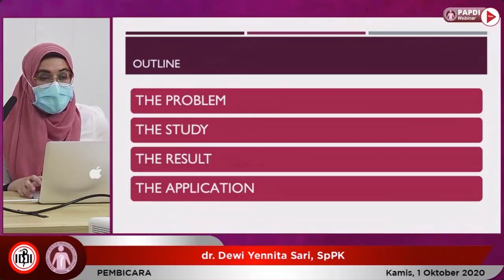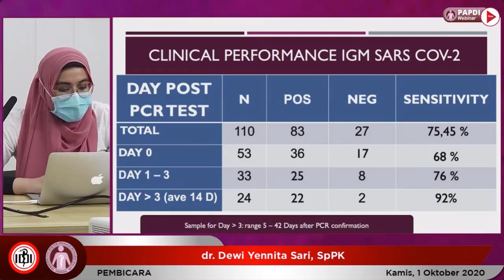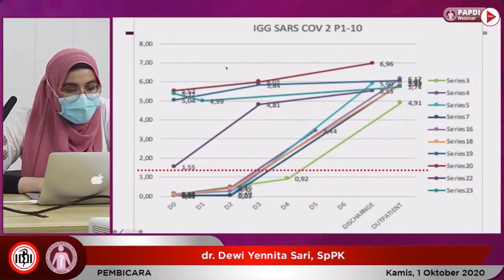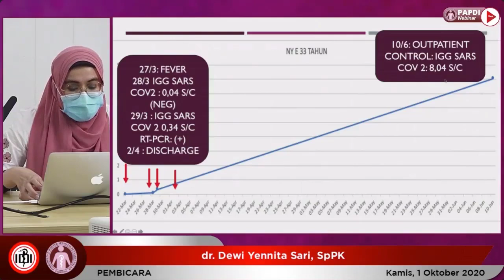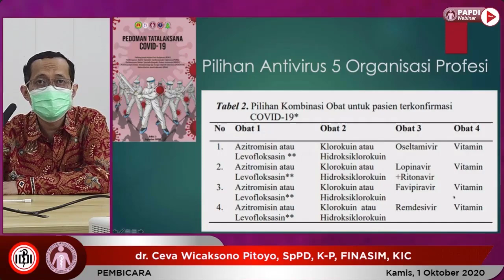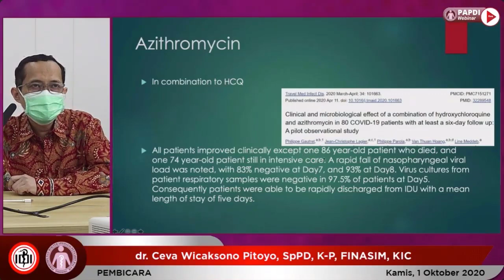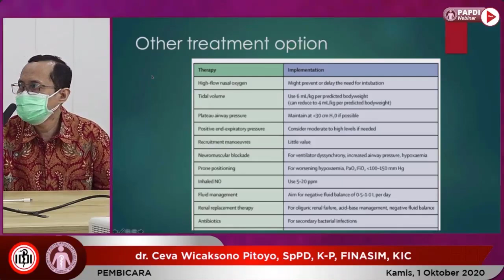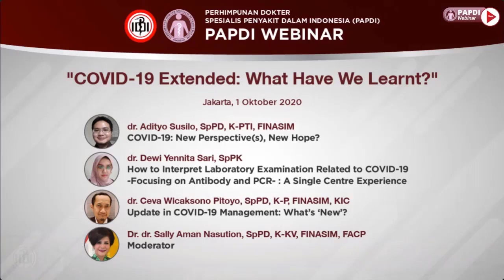(Part #2) PAPDI Webinar 1 Oktober 2020 | COVID-19 Extended: What Have We Learnt? (Part #2)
PAPDI adalah Perhimpunan Dokter Spesialis Penyakit Dalam Indonesia, yang diresmikan pada 16 November 1957.
PAPDI menjadi "rumah" tempat berkumpul nya dan bersatunya semua INTERNIS di seluruh Indonesia, dengan kantor pusat PAPDI berlokasi di "RUMAH PAPDI" Jl. Salemba 1 No.22 C-D Senen, Jakarta Pusat.

Ikuti semua informasi seputar kegiatan PAPDI, Infografis PAPDI dan berita kegiatan PAPDI, serta informasi kesehatan lainnya di medsos resmi milik PAPDI.